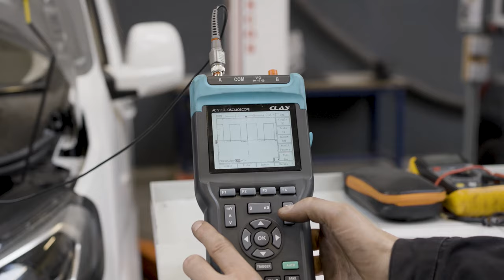MAINTENANCE AUTOMOBILE - OLIVIER GUICHARD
Le lycée professionnel Olivier Guichard offre une grande diversité de formations technologiques et polyvalentes, situé à Guérande.

Ekole, agence de communication, est spécialisée dans la réalisation de contenus visuels pour l’éducation : vidéos, témoignages, interviews, notoriété, réseaux sociaux, photos… Notre vidéaste professionnel expert en éducation réalise : Prise de vue, shooting, boitier HD, drône, stabilisateur, montage vidéo, colorimétrie, post-production.